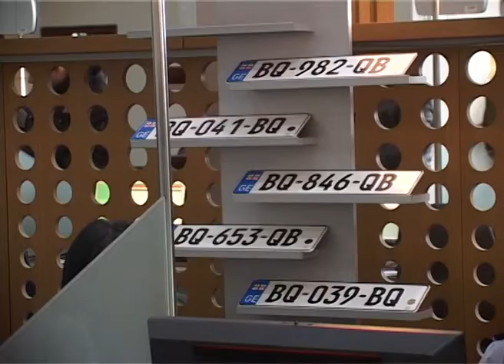ანონსი - 19 მარტი 21:30 სთ.-ზე გადაცემა "სტუდია 4"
ქვემო ქართლის ტელეკომპანია, გადაცემა "სტუდია 4", სტუმარები: სოფლის მეურნეობის მინისტრის მოადგილე და შ.ს.ს.-ს მომსახურების სააგენტოს საგამოცდო-საატესტაციო სამმართველოს ხელმძღვანელი. უყურეთ 19 მარტს 21:30 სთ.-ზე.